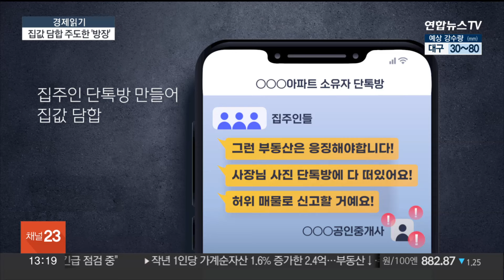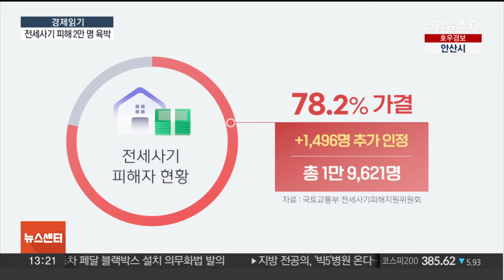[경제읽기] 기록적 폭우에 피해 속출…침수차량 2천 대 돌파 / 연합뉴스TV (YonhapnewsTV)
[경제읽기] 기록적 폭우에 피해 속출…침수차량 2천 대 돌파
[출연 : 김광석 한양대학교 겸임교수]

경제현안을 보다 쉽게 풀어보는 '경제읽기' 시간입니다.

다양한 경제 이슈들, 김광석 한양대학교 겸임교수와 함께 짚어보겠습니다.

[질문 1] 수도권 등 중부 지방 곳곳에 기록적인 폭우가 쏟아지고 있습니다. 주택과 농작물 침수 등 큰 피해가 우려되는데 상황 어떻게 보고 계십니까?

[질문 2] 집중호우로 인한 자동차 침수 사고도 속출하고 있습니다. 피해 차량이 2천 대를 넘어섰다던데 추정 손해액은 어느 정도인가요? 장마가 끝나지 않은 만큼 추가 피해도 우려되는 데 대비가 필요하지 않을까요?

[질문 3] 한수원이 프랑스를 꺾고, 체코 원전 건설의 우선협상대상자로 선정됐습니다. 2009년 아랍에미리트 바라카 원전 수주 이후 15년 만의 일이기도 한데 어떤 의미가 있을까요? 구체적인 사업 내용과 예상 규모는 어떻게 되나요?

[질문 4] 체코는 이번 두코바니 원전 외에 향후 테멜린 지역에도 원전 2기를 건설할 계획입니다. 추가 2기 건설에서도 우리가 우선협상대상자라던데 양질의 수출길이 열렸다고 할 수 있을까요?

[질문 5] 체코와의 본계약 체결이 내년 3월로 예정돼 있는데 이번 수주가 국내 원전 생태계에 어떤 도움이 될까요? 예상되는 경제적 파급효과는 어떻습니까?

[질문 6] 마지막 주제입니다. 서초구 아파트 집주인만 모인 단체 채팅방을 만들고, 집값 담합을 주도한 이른바 '방장'이 적발됐습니다. 서울에서 단톡방을 이용한 집값 담합 적발은 처음인데 어떤 수법으로 아파트 매매 가격을 높여왔나요?

[질문 7] 이런 가운데 전세사기 피해지원 특별법이 시행된 지 1년여 만에 정부가 인정한 피해자가 2만 명 가까이 집계됐습니다. 피해자로 인정받지 못해 이의신청을 냈던 사람들도 추가 인정됐는데 피해자 요건은 어떻게 되나요?

[질문 8] 전세보증금을 돌려주지 않아 '악성 임대인'으로 등록된 이들 중 과반이 여전히 주택임대사업자 세제 혜택을 누리는 것으로 파악돼 허점이 방치되고 있다는 지적도 나왔습니다. 대책이 필요하지 않을까요?